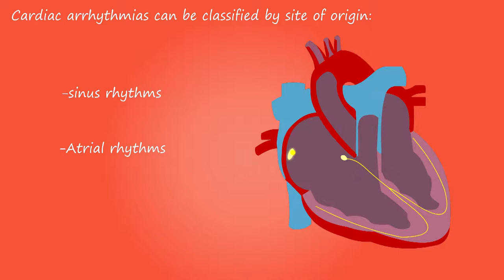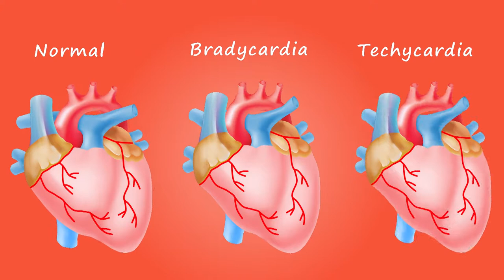Different Cardiac Positions with bpm | Normal, Bradycardia, Tachycardia | Copyright Free